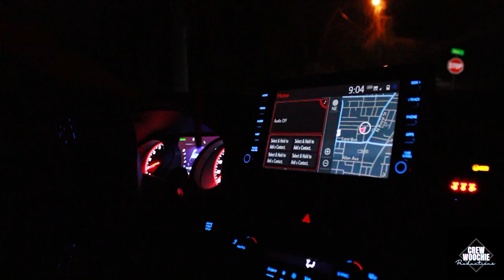“PULL UP PODCAST”. EP1. SPECIAL GUEST: CRIMINAL MANNE SHOT BY:CREW WOOCHIE -Da Neighborhood Dopemane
Follow me on all social media platforms at: Crew Woochie